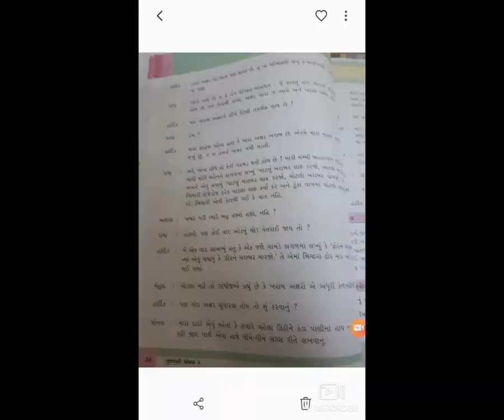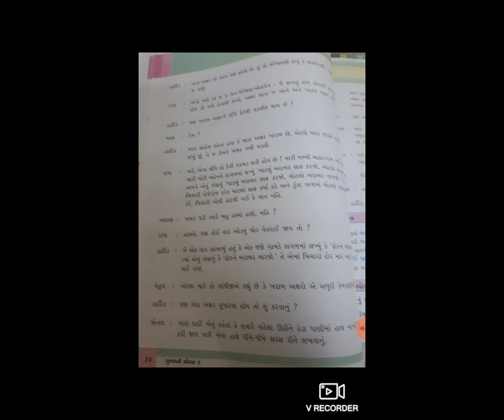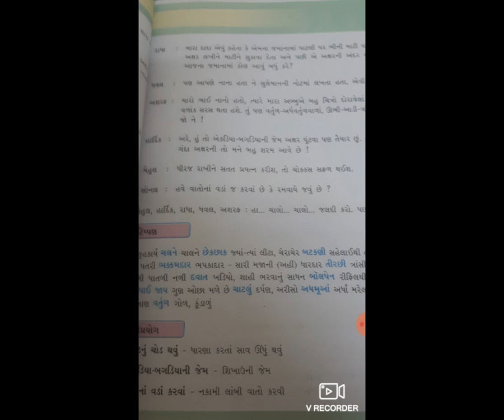STD8 EMGUJ CH 14 SARA AKSHAR P 3 BY JADEJA VANDNABA